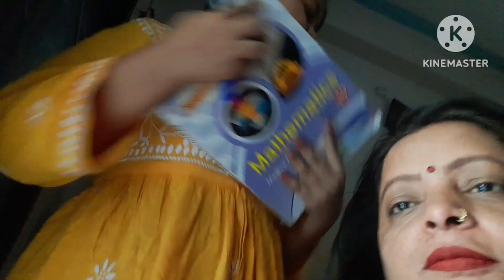किसी की जिंदगी का कोई भरोसा नहीं है बिचारे के छोटे छोटे बच्चे हैं और अचानक ये सब सुन के बहुत दुख 😥🙏🏻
hello everyone welcome back to my channel Tiwari Savita Vlogs gyus I hope you are like my videos please subscribe my channel and don't forget to click Bell icon for my latest video update I need your help friends please watch my full video